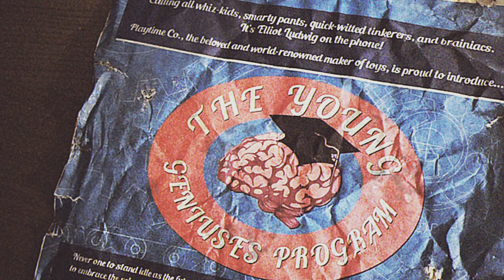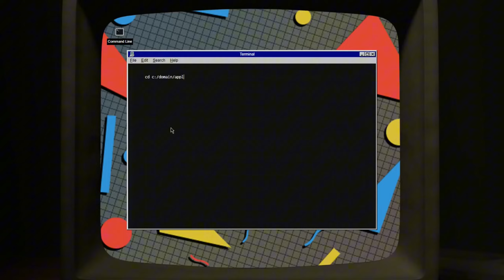Sekrety do ARG Ciąg Dalszy! | Tajemniczy Robot w ARG? | Chapter 4 ARG Update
Siemka! dziś przedstawię wam Kolejny mega sekrety do arg Poppy Playtime i robota ☠️
Jeśli się nie zgadzasz z moim zdaniem lub masz inną teorię... napisz ją w komentarzu! ✨✨✨

🎮 Gra: poppy playtime